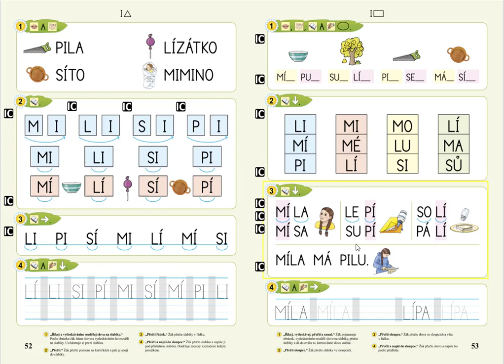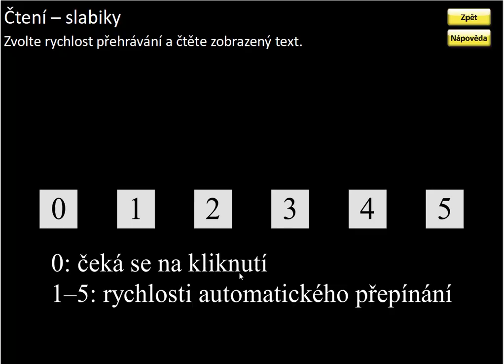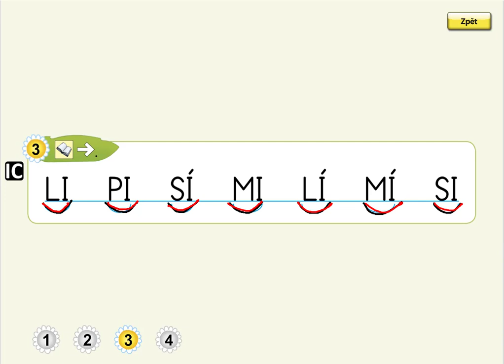Písmeno I (čtení slabik), ŽIVÁ ABECEDA, str. 52, cv.3